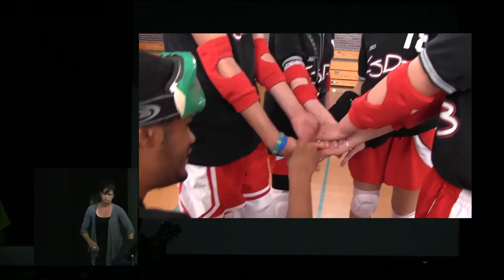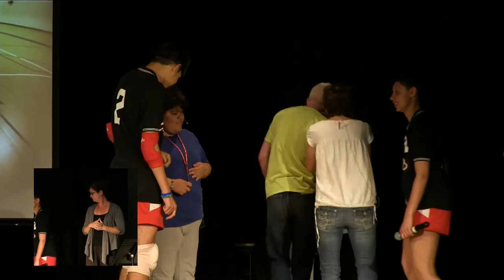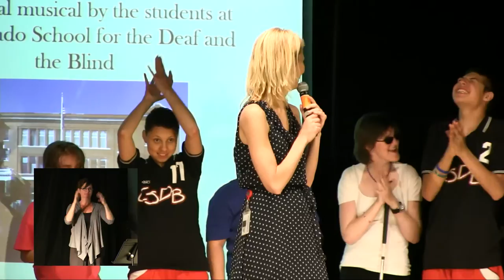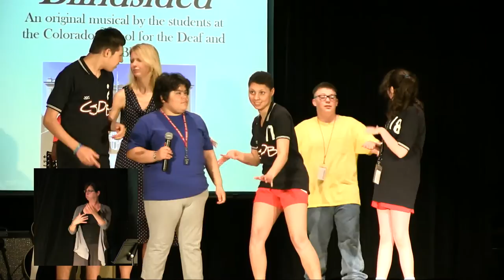School for the Blind Program "Blindsided" 5/24/16